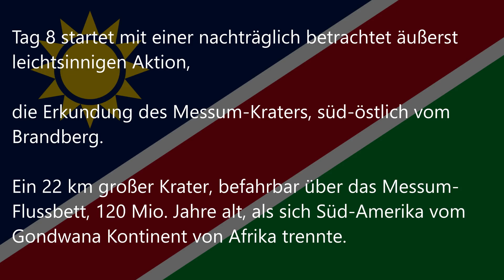2 Bayern in Namibia - Tag 8, abenteuerliche Reise zum Messum-Krater, dann auf zum Madisa Camp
Dieser tolle Einfall kam uns erst, als wir schon fast beim Messum-Krater waren, 120 Mio. Jahre alt, befahrbar über das trockene Messum-River Flussbett, 22 km im Durchmesser ... wir hätten definitiv jemanden Bescheid sagen sollen, denn die Strecke ist nichts für ungeübte Fahrer (es ist meine erste Reise in einem 4x4 Truck!)

Google Maps meisterte die Offline-Karte jedoch genau so gut wir unser Jeep und (sorry) ich, Eigenlob!! Ich war mir sicher, mindestens ein Reifen würde draufgehen, aber wir hatten echt Glück, passten aber auch sehr auf! Tiefe Sandpisten, manchmal kaum zu erkennende Strecken und sehr spitze Lavasteine, die nur darauf warteten, sich in den Reifen zu bohren. Aber eine wahnsinnig tolle karge und gleichzeitig abwechslungsreiche Landschaft und auch einige Welwitschia und Lichen Pflanzen.

Angekommen im Krater, in einer komplett surrealen Landschaft. Weit und breit einfach nichts, umrandet von einer ca. 200m hohen Caldera, bestaunten wir in der gefühlten Mitte an der "Bakkrans Historical Site" die Umgebung.

Dann ging's weiter zum Madisa Camp, eines der besondersten Unterkünfte unserer Reise. Das beste war die Abgeschiedenheit, die Ruhe, das Open-Air Badezimmer und die Aussicht bis zum Horizont!